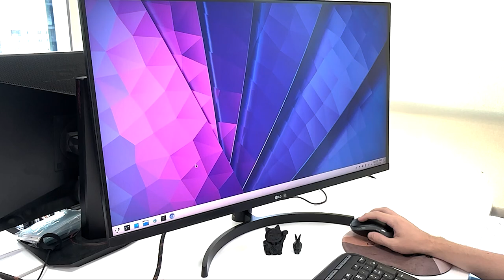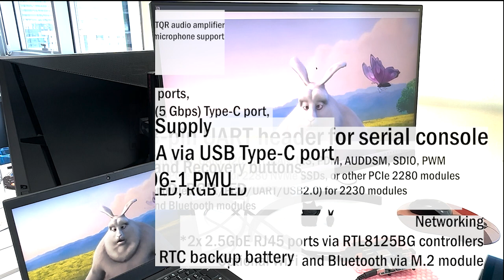Rockchip Orange Pi 5+ OVERVIEW!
Today we will review Rockchip RK3588 Orange Pi5+. Hope you will like this one!!